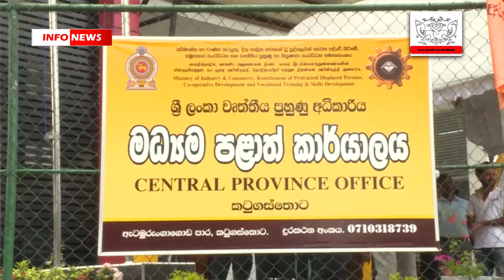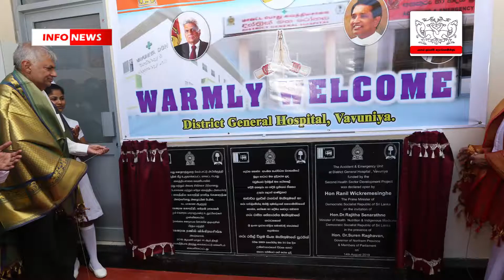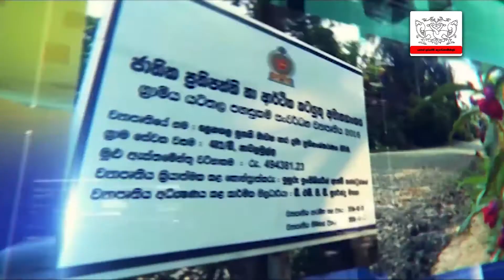INFO NEWS 2019-08-16